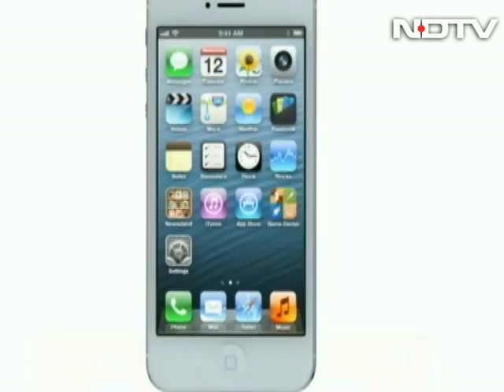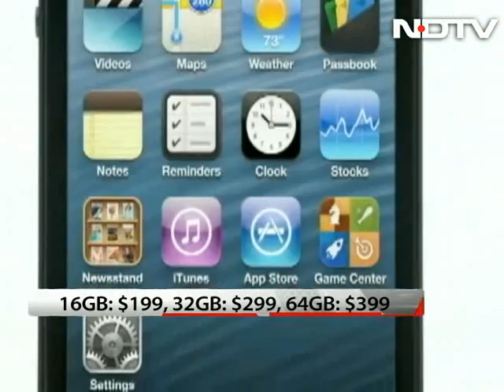iPhone 5 is bigger, slimmer, faster, but some say it lacks "wow"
Apple Inc on Wednesday took the wraps off the iPhone 5, the thinnest-ever version of a smartphone that yields the majority of its profit and helped it become the world's most valuable corporation.